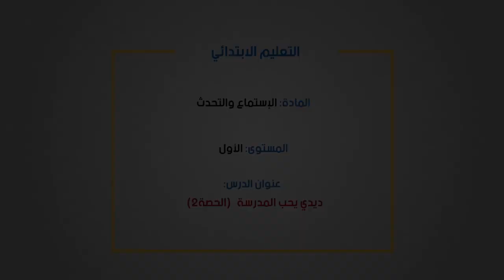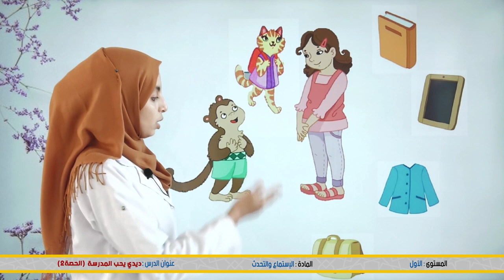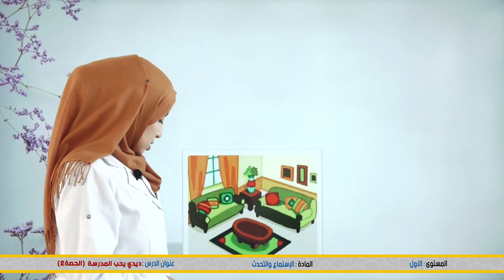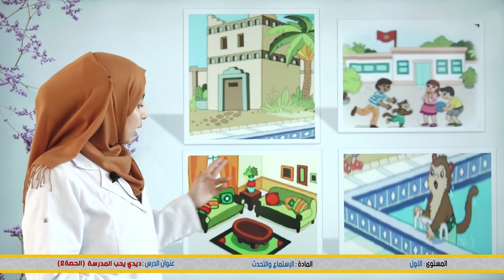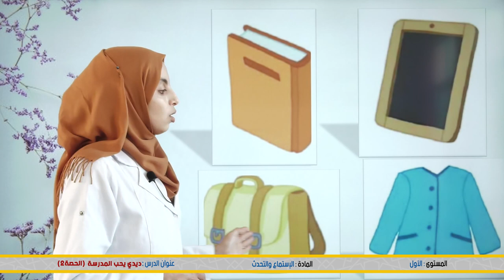درس "ديدي يحب المدرسة (الحصة 2)" الاولى الابتدائي لمادة العربية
adding and subtracting integers للصف السادس الابتدائي دروس ماث,
دروس 1 ابتدائي,
دروس الصف السادس الابتدائي رياضيات صفحه 12,
دروس الرياضيات مباراة التعليم الابتدائي 2023,
دروس مباراة التعليم الابتدائي 2023,
دروس الصف السادس الابتدائي 2024,
دروس 2 ابتدائي عربي,
دروس الرياضيات مباراة التعليم الابتدائي 2022,
دروس 2 ابتدائي,
دروس الصف الخامس الابتدائي 2023,
دروس الفرنسية مباراة التعليم الابتدائي 2022,
دروس الصف السادس الابتدائي 2023,
دروس الصف الرابع الابتدائي 2023,
دروس الصف الثالث الابتدائي 2023,
عدد دروس الاكمال للصف السادس الابتدائي 2023,
دروس الصف السادس الابتدائي الترم الاول 2023,
دروس اللغة العربية مباراة التعليم الابتدائي 2022,
دروس 3 ابتدائي انجليزية,
دروس 3 ابتدائي,
دروس 3 ابتدائي عربي,
درس 3 ابتدائي,
دروس 3 ابتدائي فرنسية,
فهم المنطوق الحياة المدرسية 3 دروس الطور الابتدائي,
دروس 4 ابتدائي,
دروس 4 ابتدائي عربي,
دروس 4 ابتدائي فرنسية,
دروس 5 ابتدائي,
دروس 5 ابتدائي فرنسية,
دروس 5 ابتدائي عربي,
دروس 6 ابتدائي